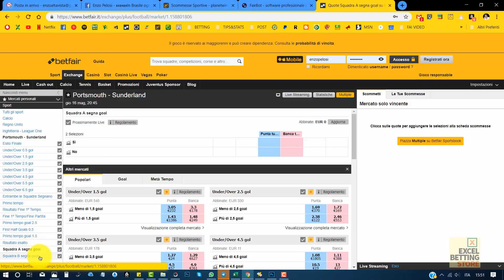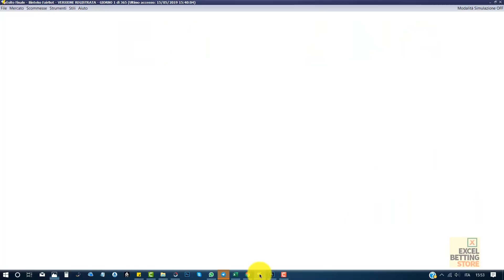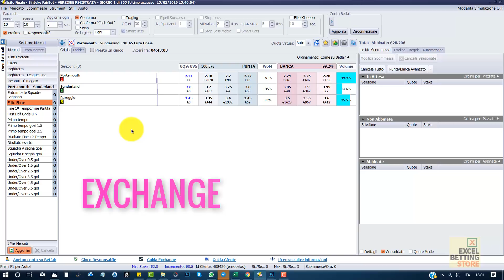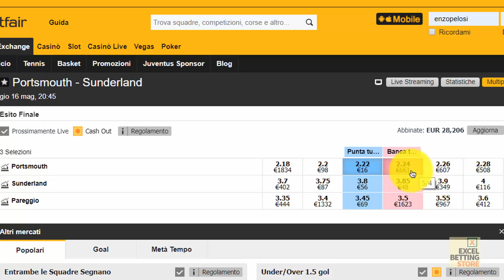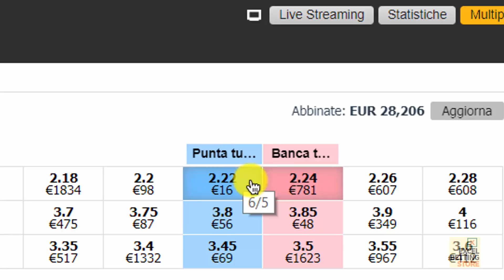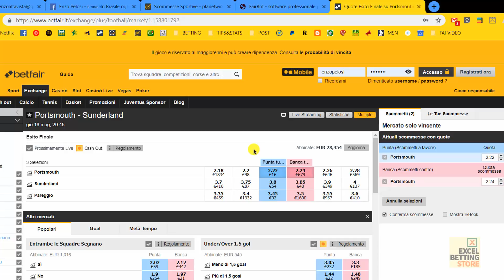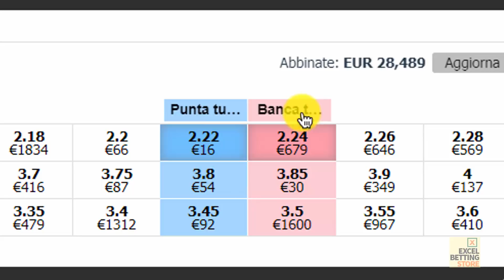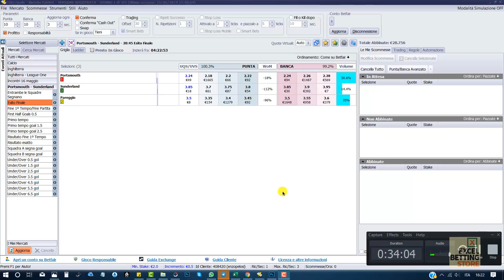EASY EXCHANGE #1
A modo mio, confusionato e logorroico, cercherò in una serie di video a spiegare semplicemente le basi dell' exchange e come lo si gioca con la piattaforma Fairbot.